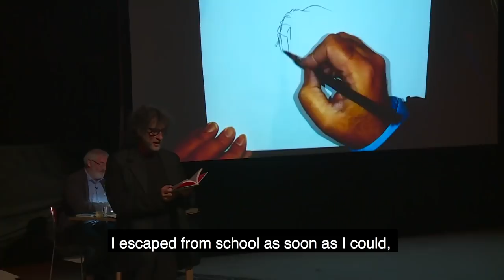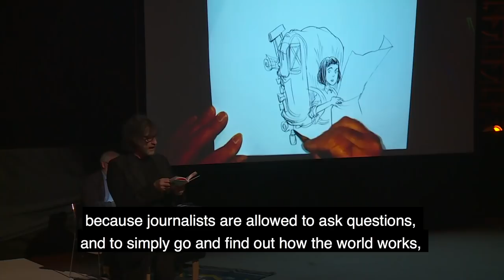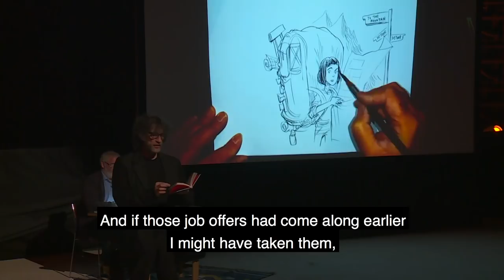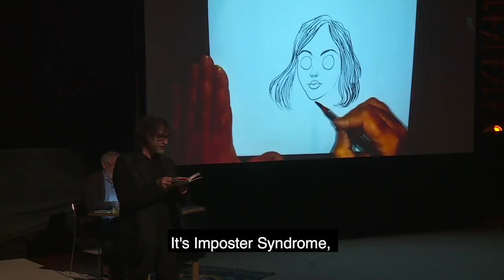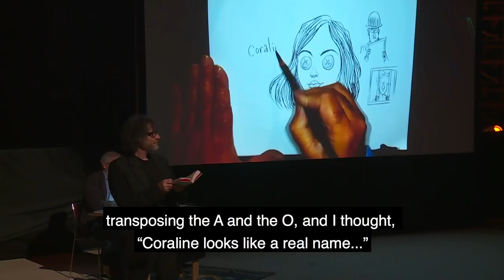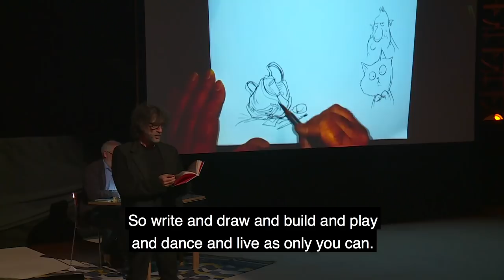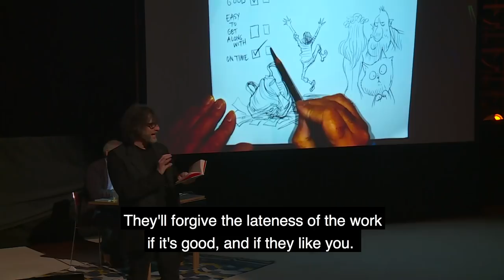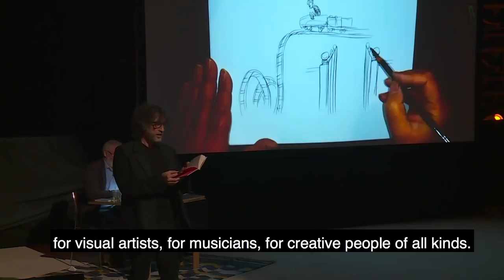Neil Gaiman reads inspirational 'Make Good Art' speech at Art Matters Live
Neil Gaiman reads from his inspirational 'Make Good Art' speech at the Art Matters Live event at Earth Hackney on 6th September 2018. With live illustration by Chris Riddell.